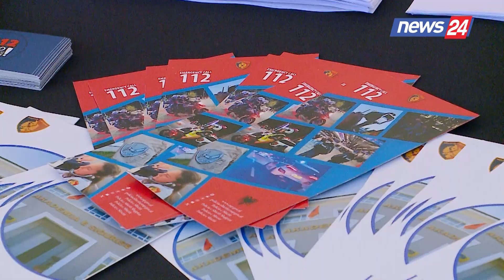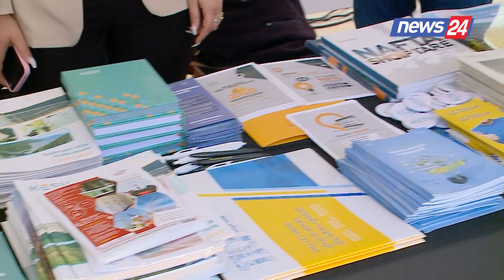Çelet me Panair Java e Administratës Publike, ministrja Pirdeni: Po rienergjizohemi!